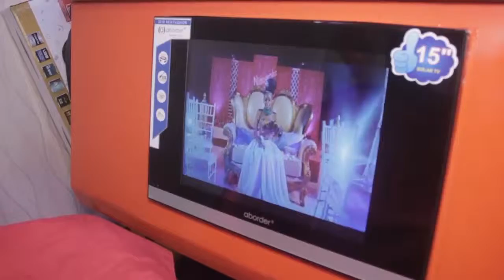MWANZO MWISHO WAFANYAKAZI WA CLOUDS WAFUNGUKA WALIVYOPATA AJALI WAKITOKA KUMZIKA RUGE